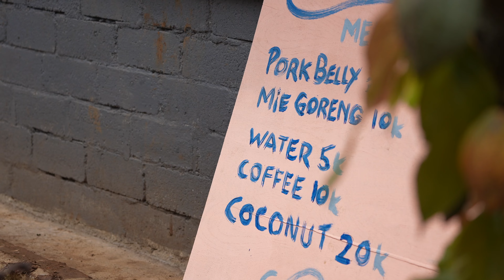Have You EVER Raced MOTOCROSS In The Jungle?!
A cinematic promo video from a Motocross race in the jungle of Bali, Indonesia with awesome riders and good vibes! Definitely worth coming here if you are an adrenaline junkie and dirtbike lover, Bali has everything for everyone!